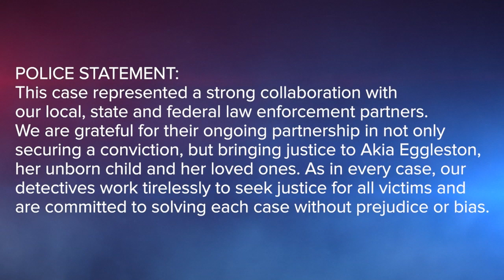"Him being behind bars is a great thing, but what does that do for us, in a sense?"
The man convicted of Akia Eggleston's murder was sentenced to spend the rest of his life behind bars.

"It's honestly not as much a relief as I thought it would be," Sanobia Wilson, Eggelston's aunt told WMAR-2 News. "Him being behind bars is a great thing, but what does that do for us, in a sense?.. How has that helped in any way ease any pain?"

Eggleston was 8 months pregnant when she disappeared in May 2017. Friends and family became worried when she didn't show up to her baby shower for the baby boy she was expecting, already named Anubis.

Wilson says the Baltimore Police Department blew her off.